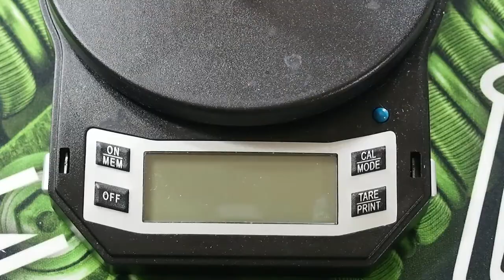DIY E-Liquid Flavor Notes Flavour Art Blood Orange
All Donations will be shouted if requested also can feature there recipe on a video as well (IF requested)

Any Support to the channel will go directly back into the channel for supplies etc.

The scale I use in my videos
The VG I use
The PG I use
The bottles I use
The cotton I use
The Kanthal I use
The Mixer I use

I created this youtube channel for a hobby maybe someday it'll be more however your subscriptions will be greatly appreciated and if you have a comment or question leave it in the comments below i try to get back to everyone and then there is also my social media.

Is there a certain video you'd like to see me do feel free to contact me your ideas are welcomed and appreciated i want my subscriber base to grow as i grow with them and that means providing relevant content

***There are affiliate links in the description of this video any proceeds are used to grow the JFM Development brand being equipment , tools , flavors etc etc Thank you for supporting JFM DEVELOPMENT